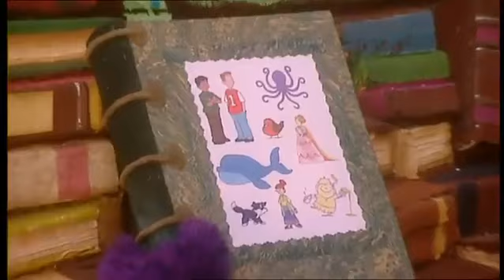Fimbles: Series 2: Jelly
Pom finds a wibbly-wobbly jelly that sets the whole valley wiggling.

Pom gets the Fimbling Feeling.